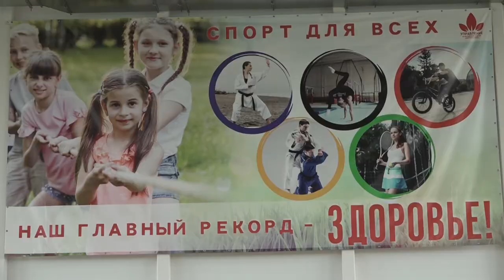Открытие спортивного зала в селе Львовском